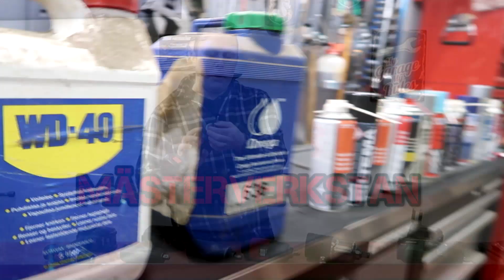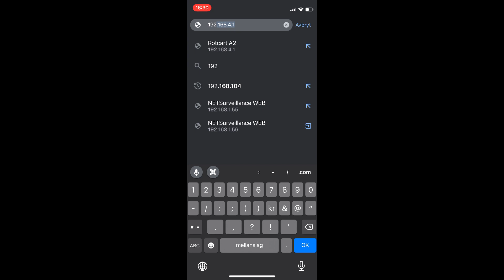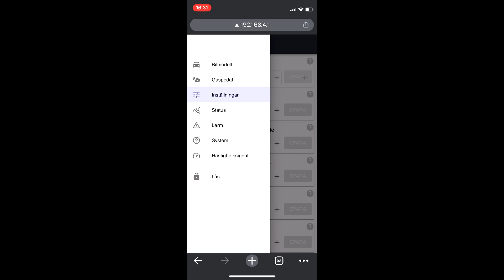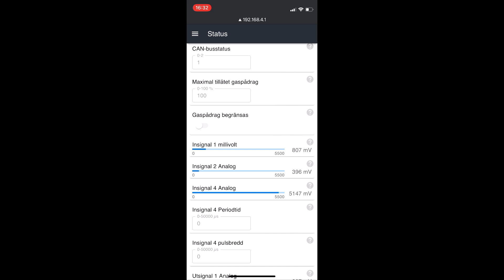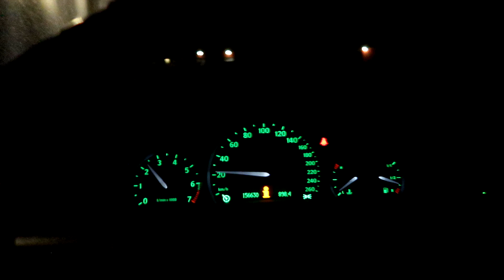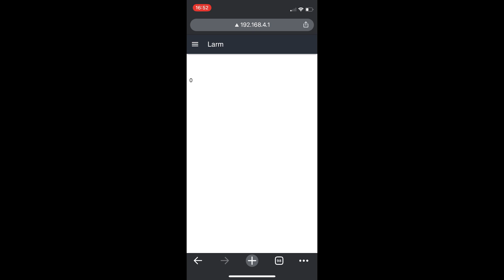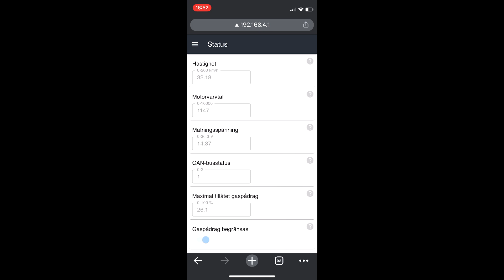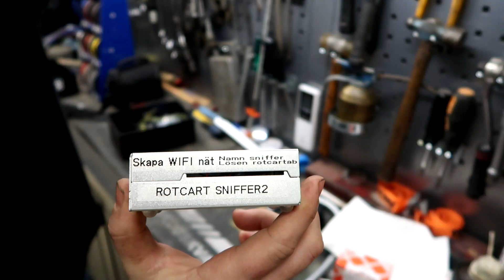A-traktor projekt del 2 - Hastighetsreglering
Rotcart ? Wifi ? Självkalibrerande?
Vad är detta för spännande låda egentligen...
Jag provkör och utvärderar!